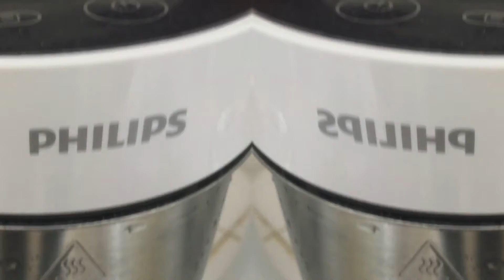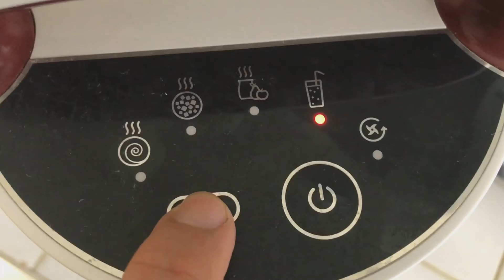Çorbacı ile Kapya Çorbası ☆ Philips Soup Maker